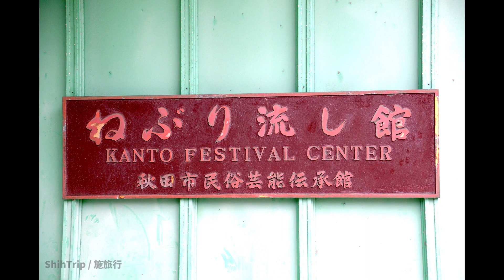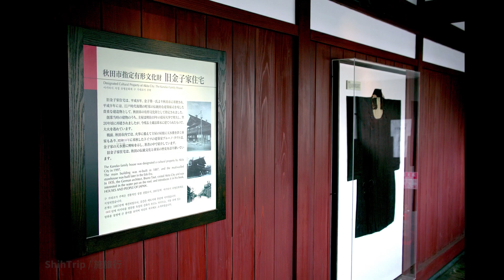第1596篇[日本東北]秋田舊金子家住宅Ｘ日本施旅行｜Japan Tohoku Akita Old Kaneko Family House X Japan ShihTrip